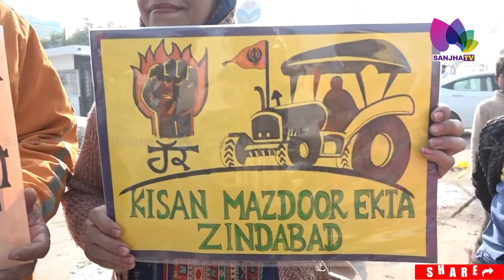ਮਹੀਨਾ ਤਿਹਾੜ ਜੇਲ੍ਹ ‘ਚ ਰਹਿਣ ਵਾਲੇ ਸਿੰਘ ਦੇ ਬੇਬਾਕ ਬੋਲ, ਦੇਖੋ ਕਿਵੇਂ ਦਿੱਲੀ 'ਚ ਰਹਿੰਦੇ ਪੰਜਾਬੀਆਂ ਦੇ ਨਿਕੱਲੇ ਹੰਝੂ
ਮਹੀਨਾ ਤਿਹਾੜ ਜੇਲ੍ਹ ‘ਚ ਰਹਿਣ ਵਾਲੇ ਸਿੰਘ ਦੇ ਬੇਬਾਕ ਬੋਲ
ਦੇਖੋ ਕਿਵੇਂ ਦਿੱਲੀ 'ਚ ਰਹਿੰਦੇ ਪੰਜਾਬੀਆਂ ਦੇ ਨਿਕੱਲੇ ਹੰਝੂ

24 Hours Local Punjabi Channel
Telus # 2424
VMedia # 801
RokuTV

RokuTV
Watcho-d2hApp
mxplayer